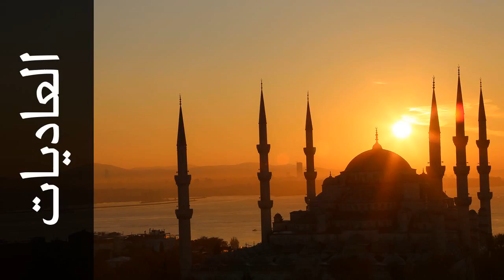سورة العاديات علي حجاج السويسي - Surah Al-Aadiyaat Ali Hajjaj Alsouasi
استماع سورة العاديات  كاملة بدقة عالية للقارئ الشيخ علي حجاج السويسي  - حفص عن عاصم  .

Surah Al-Aadiyaat ( The Chargers ) recited by Qari Ali Hajjaj Alsouasi  - Rewayat Hafs A'n Assem .